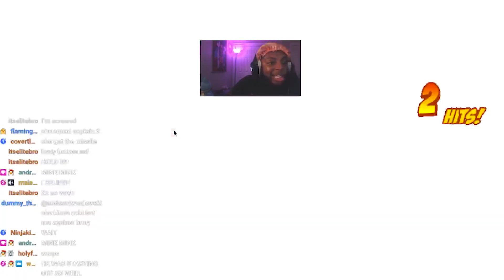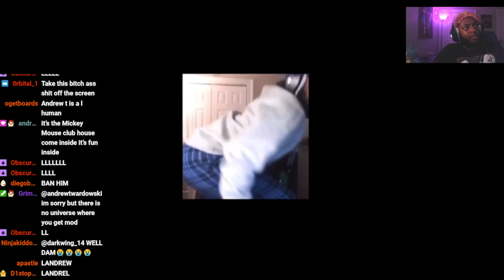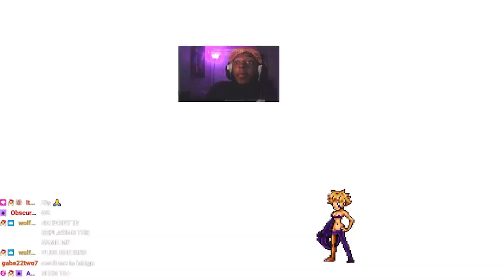THE ONE PIECE IS REAL!! | Mugen